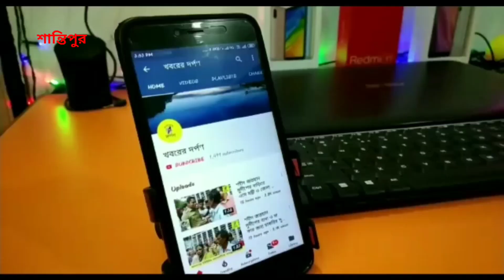এক যুবকের রহস্য মৃত্যুর ঘটনায় চাঞ্চল্য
২০ বছর বয়সী এক যুবকের রহস্য মৃত্যুর ঘটনায় চাঞ্চল্য, ঘরের ভেতর থেকে উদ্ধার হয়, ঝুলন্ত দেহ,নদীয়ার শান্তিপুর ১৮ নম্বর ওয়ার্ডের তোপানাপাড়া এলাকার ঘটনা। জানাগিয়েছে মৃত যুবকের নাম মনিন্দ্র দাস বয়স কুড়ি বছর‌‌। পরিবারের দাবি, গতকাল রাত্তির দশটা নাগাদ বাড়িতে ফেরে এরপর নিজের ঘরে শুতে যায়,সকালে ঘরের দরজা না খুললে সন্দেহ হয় পরিবারের সদস্যদের। এরপর,দরজা ভেঙে ঢুকে দেখে যুবক ঝুলন্ত অবস্থায় রয়েছে,খবর দেওয়া হয় পুলিশকে ঘটনাস্থলে পুলিশ গিয়ে ঝুলন্ত দেহ উদ্ধার করে নিয়ে যায় হাসপাতালে সেখানেই চিকিৎসকেরা মৃত বলে ঘোষণা করে। তবে এই ঘটনায় যুবক কি কারণে আত্মহত্যার রাস্তা বেছে নিল তা নিয়ে অনেকটাই ধোঁয়াশা তৈরি হয়েছে এলাকায়। পরিবারের কাছ থেকে জানা যায়,এই আত্মহত্যার পেছনে হয়তো প্রেম ঘঠিত কোনো কারণ থাকতে পারে। অন্যদিকে রবিবার মৃতদেহটির ময়না তদন্তের জন্য রানাঘাট পুলিশ মর্গে পাঠানো হয়।